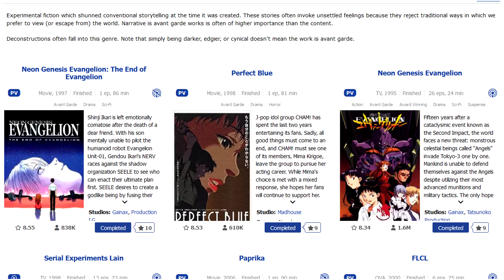Did I Cause a Change on MyAnimeList's Website?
I likely was not the cause of this, but I find the idea of it being me to be hilarious.

The Music used throughout this video was from the collection of PM Music with Lud and Schlatt's Musical Emporium.